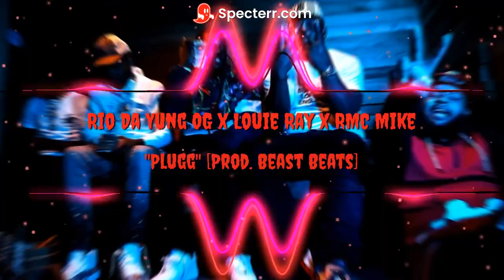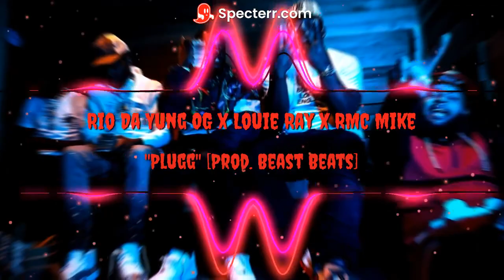Rio Da Yung OG x RMC Mike x Louie Ray ''Plugg'' [Prod. Beast Beats]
This is a Mashup / Remix ,
Monetization on this video is off , no profits are being made from this video.
 Original Song -  PM Capo & Rio Da Yung OG feat. YN Jay, RMC Mike, Louie Ray - "Coochie Allstar Game"
@BuruBeats on the melody!
This one was a hard remix to make I had to cut out 2 verses.
give me feedback on how I did I'm trying to be the best producer I can possibly be.